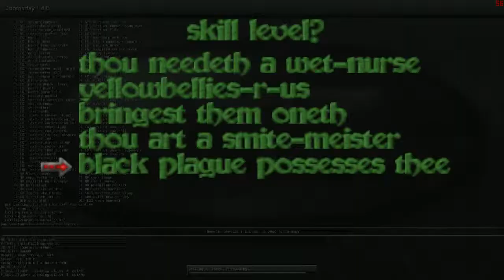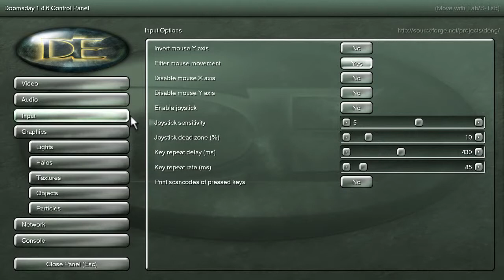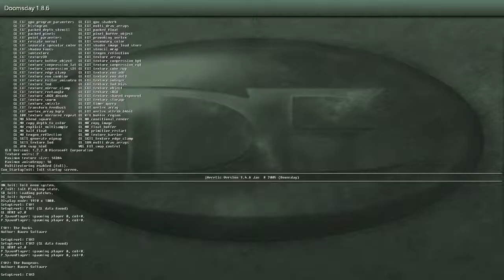Heretic HD #1 (E1M1-3)